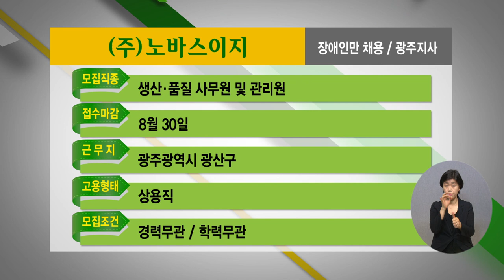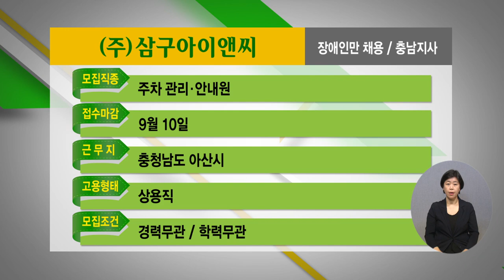2022년 7월 3주 장애인 취업정보